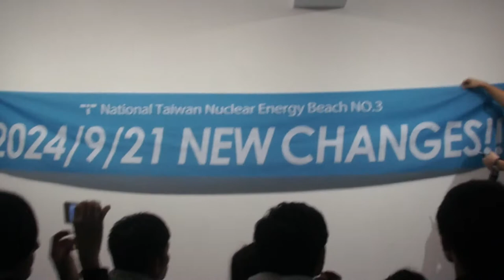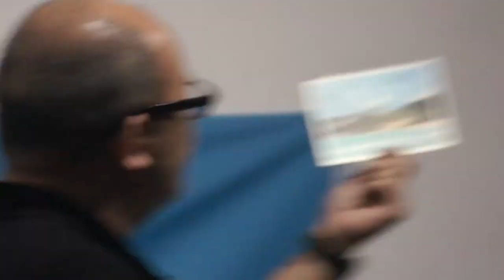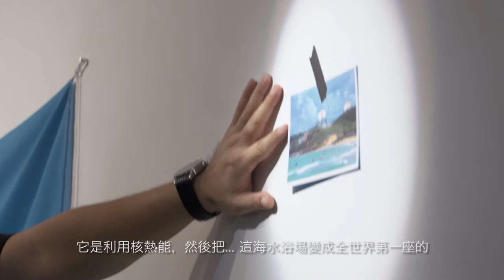作品名稱：2024未來秀 FUTURE SHOW 2024-正片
尺寸：Video: 15'16"
    媒材：觀念 ＋ 錄像 Conceptuel＋Video
    年分：2012
    創作論述 ：2012年11月，江忠倫因為家庭、經濟等因素放棄了在VT非常廟的個展機會，之後就此踏上了設計工作室的路，也就漸漸放棄了藝術創作。而這些年來忠倫替一些藝文機構、展演團體，設計相關文宣、紀念品等。靠著接案子維生的他，竟也目睹了台灣藝術圈蓬勃發展的12年。雖然因此工作室越開越大，案子的規模與經費也越來越高，總算小有成就，但卻也讓忠倫有著一輩子的遺憾「如果12年前沒有放棄藝術的話...」。所幸在某個因緣際會下忠倫得以穿越時空，帶著一個行李箱的作品回到2012年，試圖扭轉那次放槍個展的遺憾。